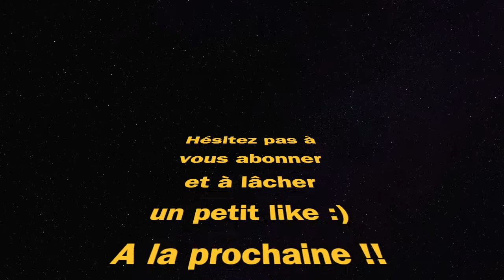MEILLEURE CLASSE KILO (Warzone Pacific saison 2)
meilleure classe kilo warzone pacific best class setup